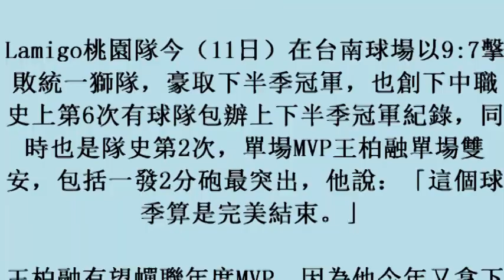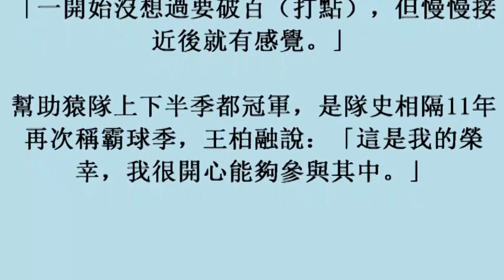中華職棒／王柏融開轟助猿封王 「完美的結束」